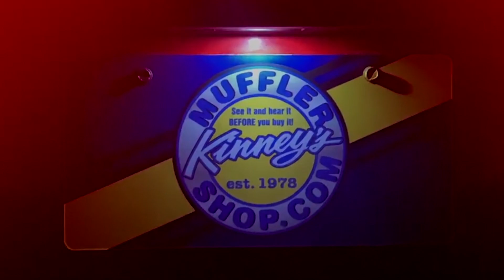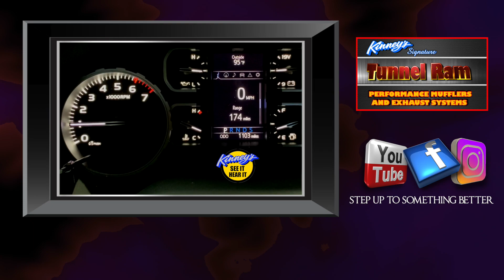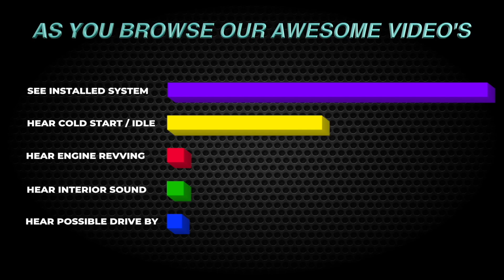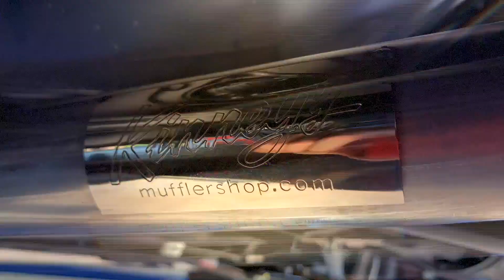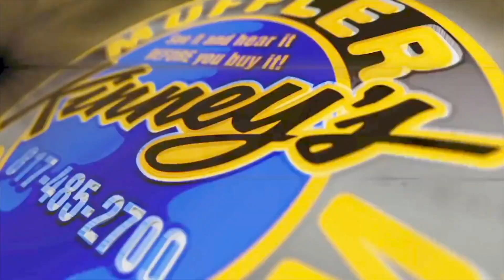2020 Toyota Tundra Tunnel Ram True Dual System by Kinney's 18 H.P.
Incredible sound and beautiful looks with this combination of Tunnel Ram and BOSS Black satin tips! Find your sound and find the tips you want and it's all personalized for you at Kinney's! What do we mean by that? Simple. Go to our awesome website, click on the "videos" tab, scroll down to the Toyota trucks and see for yourself what we mean. Dozens upon dozens of unique sounding cool choices and even more cool tailpipe and tip styles to choose from. You cannot see and hear this anywhere in the world! Welcome to the FUTURE of professional performance custom exhaust, welcome to Kinney's! So many sound options and the tailpipe and tip combinations will make your head spin! No warranty issues or concerns! No state inspection concerns either. This is a 100% emission compliant and dealer friendly performance exhaust that will provide years of exceptional performance and value.  Afraid to go to your local muffler shop? We understand. That is exactly why we started this unique system nearly 20 years ago. By simply going to our spectacular website you will immediately get the feeling that we definitely know what we are doing. We will walk you through all the vital steps to start the process. After we determine your estimated horsepower and where that power is or will be going, we determine your desired sound level. Will you be touring along or making reasonable trips? We can actually taylor the sound to your personal specifics. It’s your vehicle, we will assist you in putting your personality in the way it sounds as well as how it looks. There is simply no other shop doing what we do. We are indeed a refreshing alternative to the basement exhaust centers and mis-fitting boxed kits. Kinney’s will get it right the first time! This fabrication, quality and result cannot be matched anywhere! Step up to the best, step up to Kinney's!  We do custom performance duals right!  It's all about Performance, Sound and Appearence! Kinney's has the best of all you want! Visit our amazing website - not cookie cutter sleepy website - to see and hear the countries finest custom fabricated specilized exhaust. See what you have been missing! Kinney's fabricates unique and distinctive custom performance exhast systems for customers everywhere! Visit our amazing website to learn more!
See and hear them all in our nationally recognized video library.  Kinney's produces dozens upon dozens of amazing performance exhaust systems for your choosing. Simply jump on our spectacular website, find the vehicles you want to hear and start your journey! Quality unsurpassed far beyond anything else you have ever seen or heard. Hear them ALL at Kinney's! All your favorite performance exhaust products on some of the nicest vehicles in the country! Our MASSIVE collection of awesome performance exhaust for your vehicle is right here! Kinney's is the only legitimate performance exhaust center that offers professional video production of our custom systems for our customers. This amazing and SEEMINGLY endless library allows you to view and find the perfect look and sound for just about any vehicle out there. Watch out for the everyday shops out there that cannot deliver the quality, performance and knowledge you deserve. Trust America's favorite and most respected performance exhaust center, trust Kinney's!  Often copied, never duplicated, Kinney's continues to stand alone at the top of the custom performance exhaust world. Creative and innovative systems along with our massive selection of custom tips makes for an unbeatable combination. With our 75 years of combined experience, Kinney's sets the standard by which all other exhaust centers are judged. Say no to boring, say yes to Kinney’s!